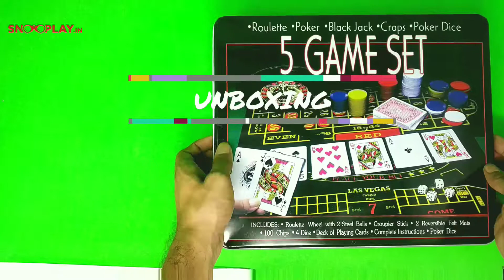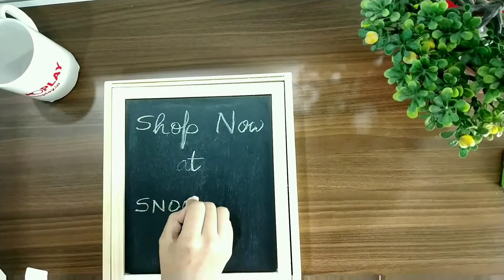5 in 1 casino game set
Turn your house party into an exciting casino night with this complete roulette wheel game set. This 5-in-1 Casino Game Set will help you to entertain your friends with 5 different games during those late night parties. It will be all together fun for them with this Las Vegas style game set. It is a perfect gift for your friends, brother, sister for occasions like Birthdays, Anniversary and Diwali. Gather your family and friends, spend hours having fun with this wonderful 5 Game Set Casino Games - Roulette, Poker, Black Jack, Craps and Poker Dice. It has a beautiful metal made luxury Tin case and is a great gift for all occasions.
Includes Roulette, Poker, Black Jack, Craps, Poker Dice.